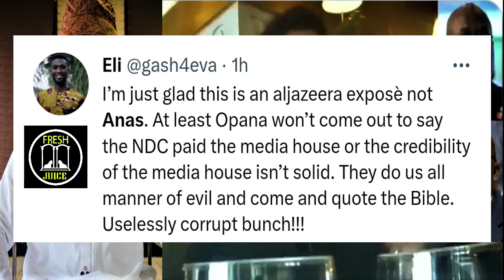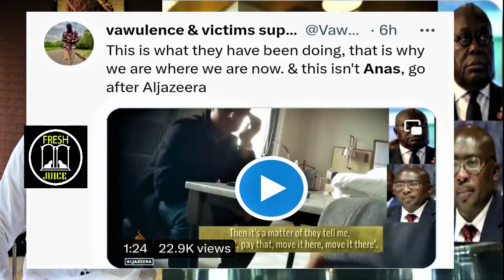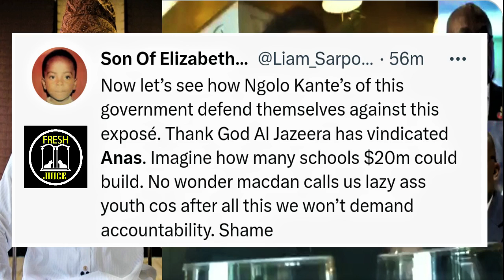GHANAIANS PRAISE ANAS AREMEYAW ANAS AFTER AL JAZEERA GOLD MAFIA DOCUMENTARY